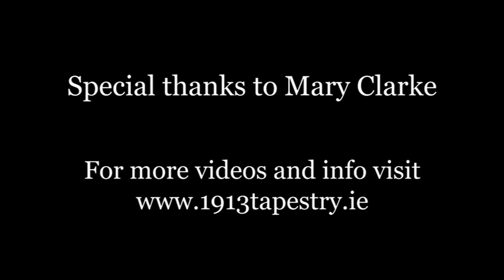The 1913 Lockout In Ballad , Song and Story - Des Geraghty